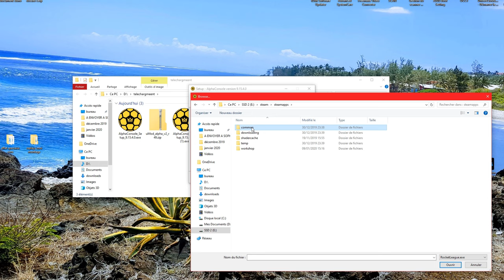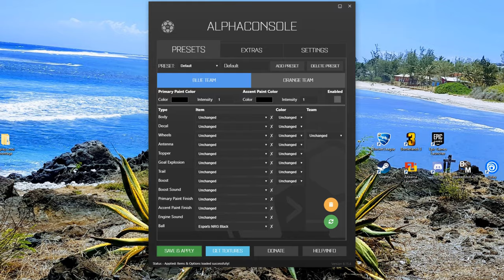[TUTO FR] ⛔Comment Customiser son ballon ? Rocket league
⛔Le logiciel n'est plus d'actualité.

vous pouvez télécharger bakkesmod à la place, mais il n'est pas possible de modifier le ballon pour l'instant.

Aujourd'hui je vais vous présenter un petit logiciel dénommé alpha console,

Ce logiciel va vous permettre de customiser votre ballon à l'aide de skin.

Salut les Rocketteur, Cette chaîne est dédiée à Rocket League;

Tu pourras retrouver sur ma chaîne des tutoriels, montages et diverses vidéos d'information et d’astuces Tout liés évidemment à Rocket League.

Je suis également “réalisateur” et créateur de montage sur Rocket League;
Si tu le désires je peux mettre à disposition mes talents de monteur À ton service pour afficher en haut et en couleur à tous tes amis tes plus beaux buts !

Un montage sur Rocket League qui dure environ 3 minutes me prends entre 6 et 9h de travail, C'est pour cela que ma prestation est payante, si tu veux en savoir plus à ce sujet tu peux me contacter par mail ou via discord et on verra ça ensemble en privé.